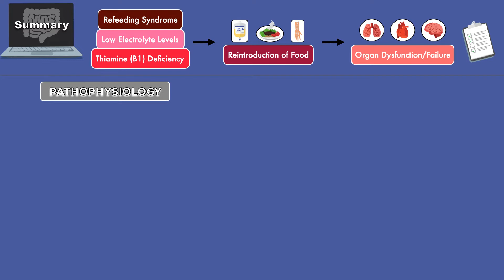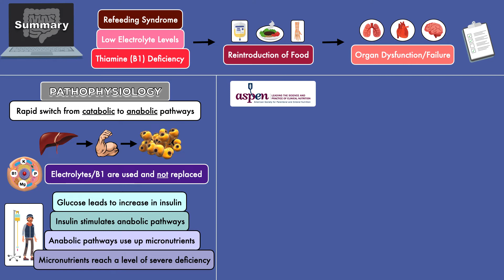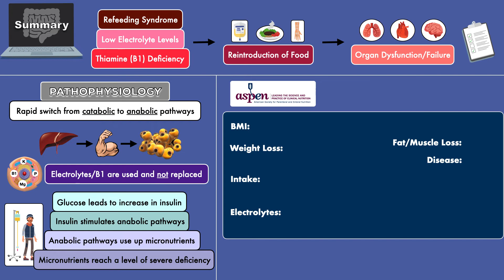Refeeding Syndrome (SUMMARY)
This videos teaches you about refeeding syndrome. It will help you define it, understand the pathophysiology of it, and assess a patient's risk of it.

Here is a link to the ASPEN paper that is mentioned